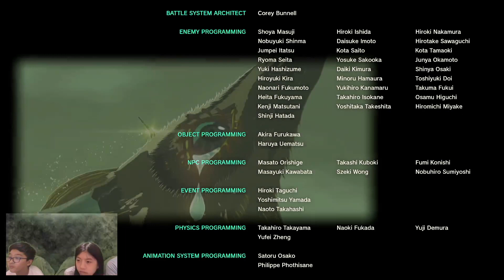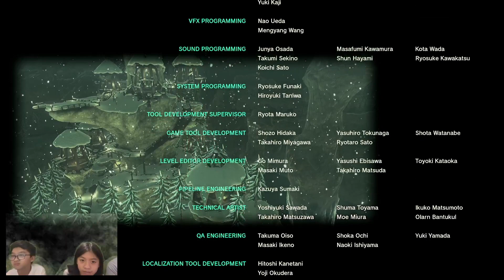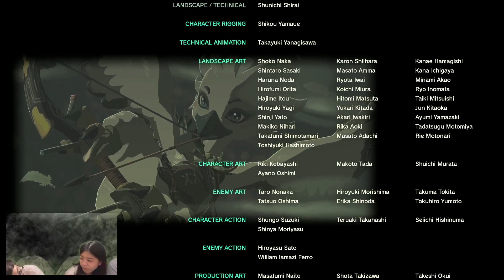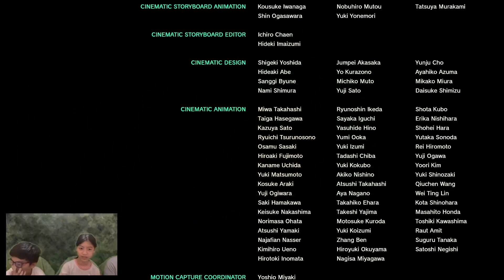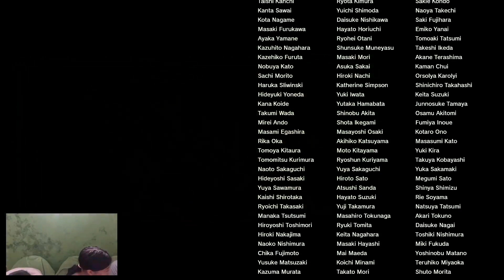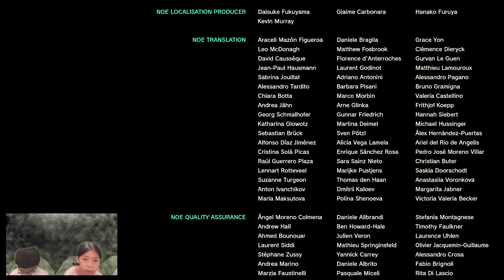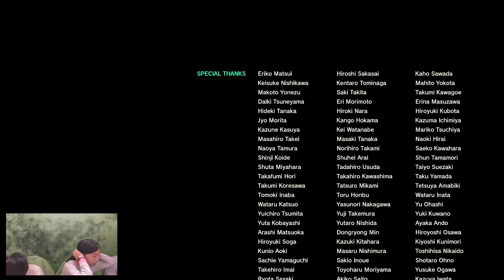How to complete the Main Quest Destroy Ganondorf The Legend of Zelda Tears of the Kingdom